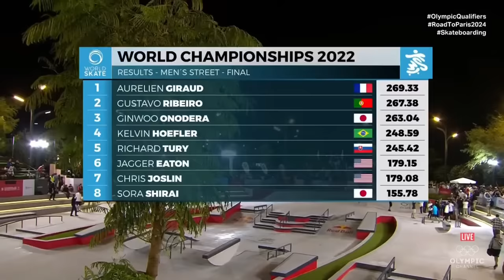🔴 Street Skateboarding Olympic Qualifier - Men's & Women's Finals!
It’s down to the last eight in both the women's and men's final at this year’s skateboarding street world championships at the Aljada skate park in Sharjah, United Arab Emirates. On top of the coveted medals, these world championships will also offer Olympic ranking points - with Paris 2024 only 18 months away.

Full competition schedule (Schedule subject to updates, all times are in Gulf Standard Time (UTC +4)):

Sunday 5 February
Women finals - 16:40 - 17:50
Men finals - 18:10 - 19:20
Awards ceremony - 19:50 - 20:20

Women's Final:
1. Akama Rizu (JPN)
2. Rayssa Leal (BRA)
3. Momiji Nishiya (JPN)
4. Chloe Covell (AUS)
5. Gabi Mazetto (BRA)
6. Pamela Rosa (BRA)
7. Nakayama Funa (JPN)
8. Paige Heyn (USA)

Men's Final:
1. Onodera Ginwoo (JPN)
2. Jagger Eaton (USA)
3. Gustavo Ribeiro (POR)
4. Shirai Sora (JPN)
5. Aurelien Giraud (FRA)
6. Chris Joslin (USA)
7. Kelvin Hoefler (BRA)
8. Richard Tury (SVK)